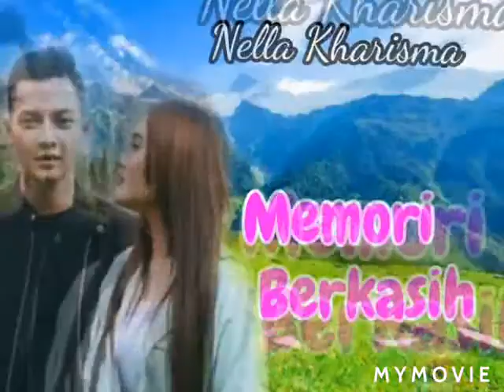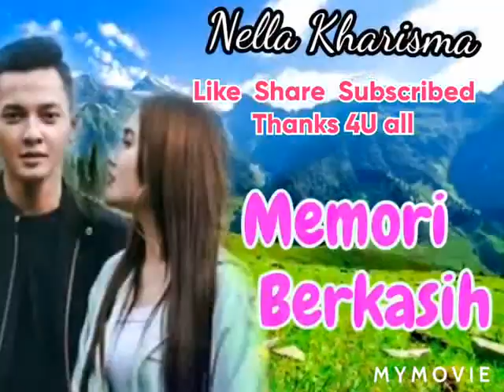LAGU POPULAR NELLA KHARISMA 🚩🚩🚩🚩MEMORI BERKASIH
Lagu Memori Berkasih oleh Nella Kharisma.